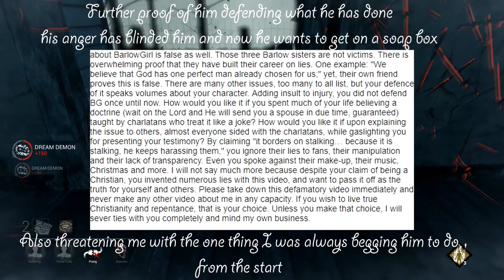Demonetization And What That Means For Me | Plus Stalker Update!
***Please Read***
When I show the message and it says "I spoke against their make-up, their music, christmas and more."

The truth of the matter is that when he brought up the conversation I mentioned I disagreed with what they believed and it went no further.

I simply disagreed with them and didn't make it my life's mission to go after them every 2 seconds.
It's been another month but as I said in my last video, I think it will take a while for this whole drama thing to die out.